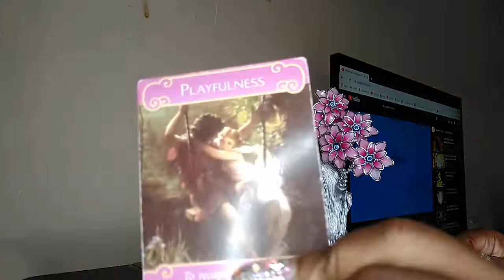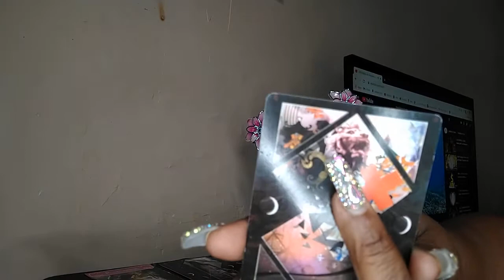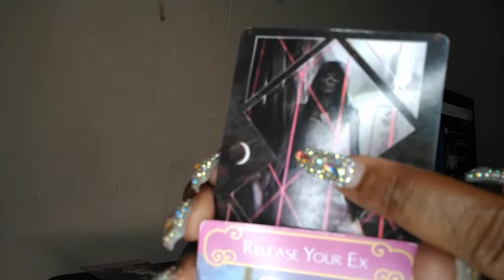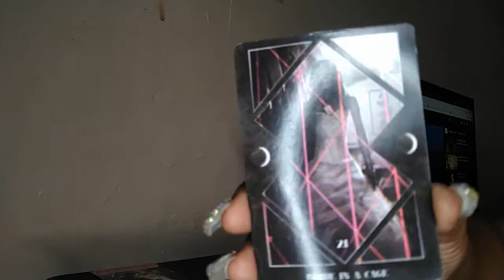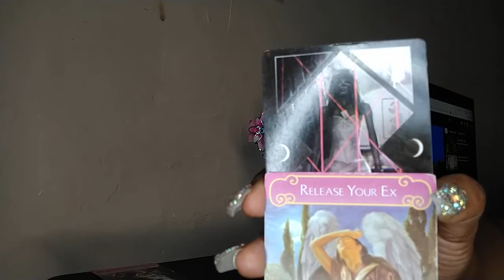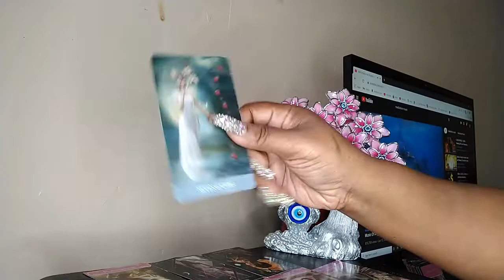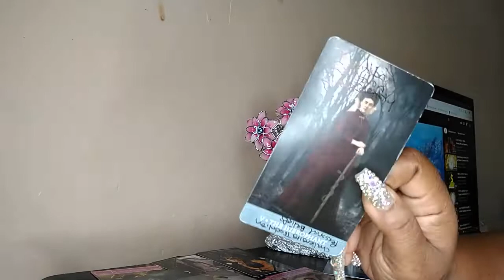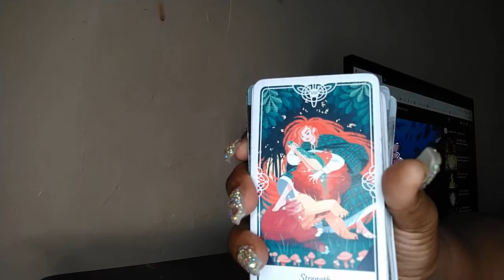SAGITTARIUS MENTAL MAGIC🤔🤔🤔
BOOK YOUR READINGS WITH ME ON FACEBOOK
FACEBOOK.COM/FIRESPELL